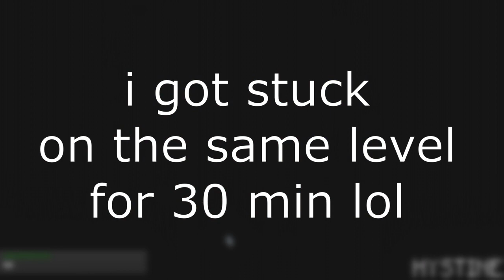We got Fps and boxing in this game-[Around the clock at the bikini buttom]_part 2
Download the whole game for free
25/50!!! follower on twitch can we push it ?